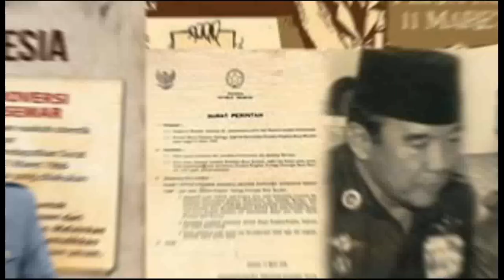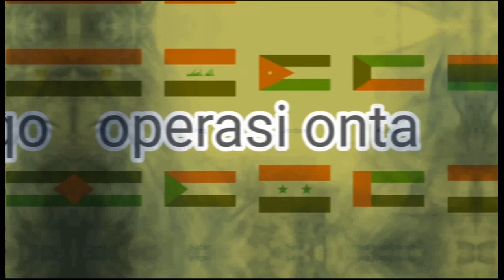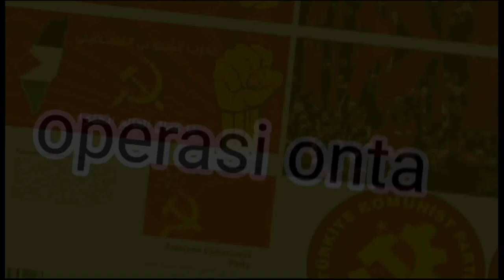sejarah operasi onta untuk mencegah masuknya paham komunisme dari timur tengah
Satuan Khusus Intelijen menggelar operasi bersandi Onta untuk mencegah masuknya komunisme dari Timur Tengah.